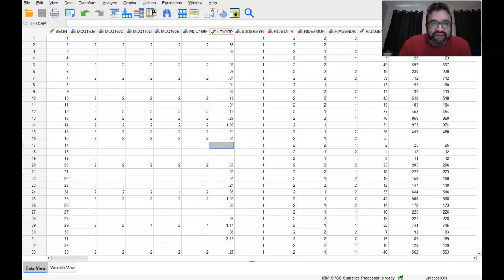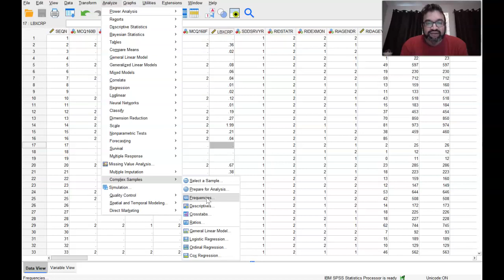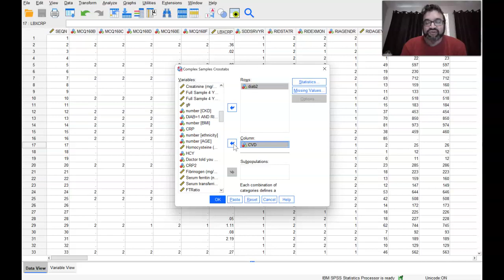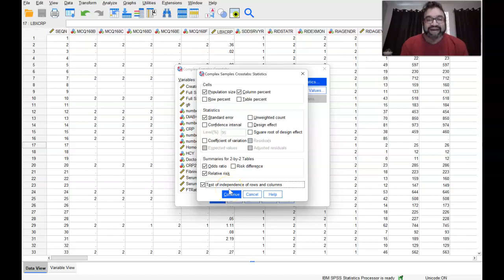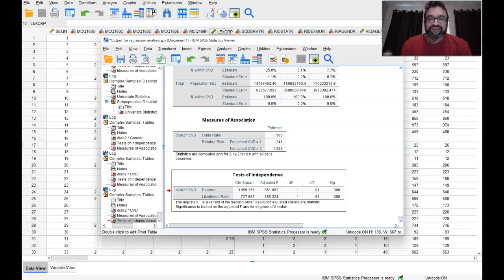NHANES Complex Samples Chi-Square in SPSS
In this video, I go over an original unpublished research question and test the hypothesis:

Research Question:
 Is there a significant association between diabetes and cardiovascular disease?
Please note that the research question has 2 variables and the nature of the relationship.

Null:  There is no significant association between diabetes and cardiovascular disease.
Alt:  There is a significant association between diabetes and cardiovascular disease.

F-test
Sig- p less than 0.01

Therefore, I found that there is a statistically significant relationship between cardiovascular disease and diabetes.